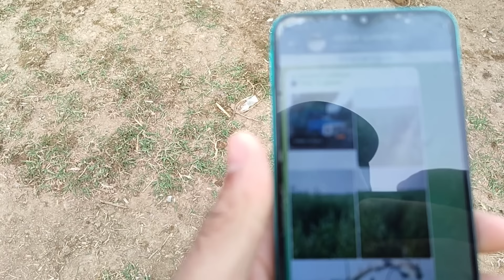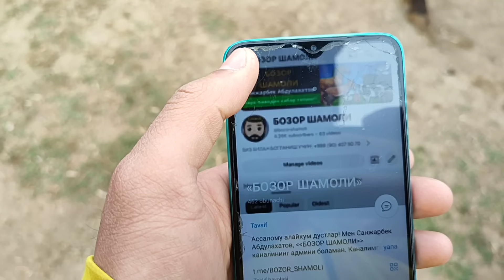МАРХАМАТ МОЛ БОЗОРИ ШВЕД ПАРОДАЛАР | 28-апрель, 2024.